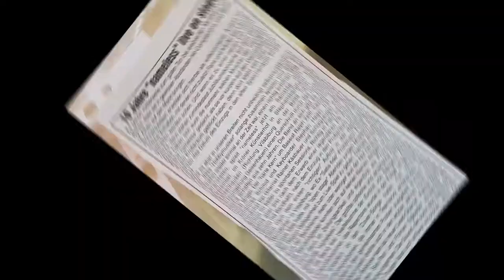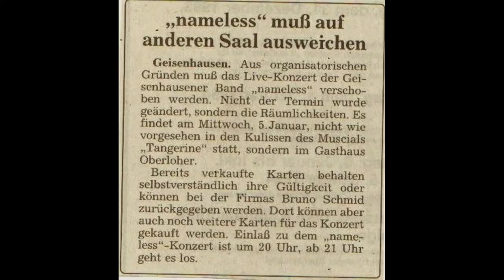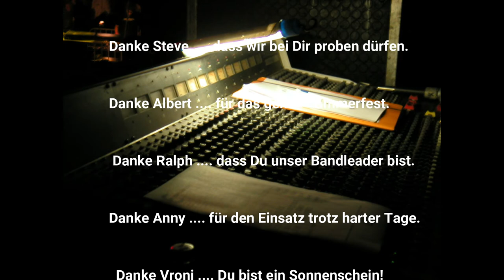Nameless_Band_Trailer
Gestartet im Jahr 1990 und bis heute aktiv. besucht uns diese Jahr: + 14.03 - Nameless + Noisy Gate Crashers (Jungbräu - Geisenhausen) + 31.05 - Mitanand Festival (Vilsbiburg) + 11.07 - Irgendwas mit Bands (Open Air - Balkspitz -- Vilsbiburg)